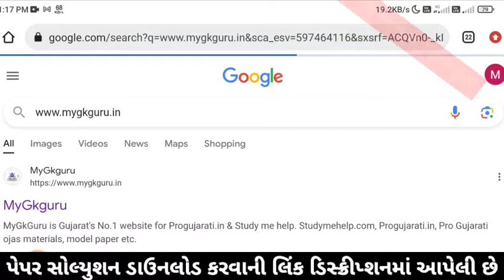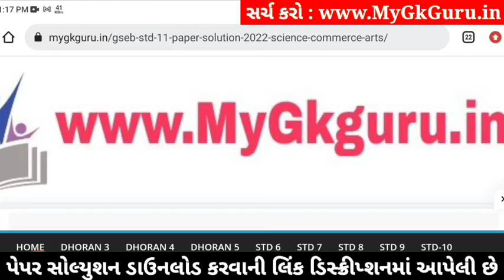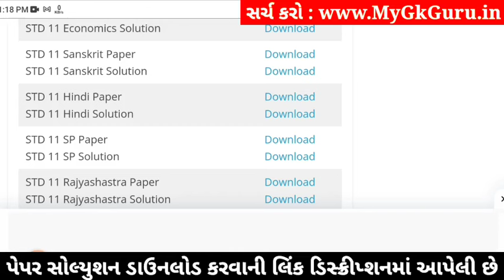std 11 sanskrit paper solution 2024 50 marks, std 11 sanskrit second exam paper 2024 std 11 sanskrit